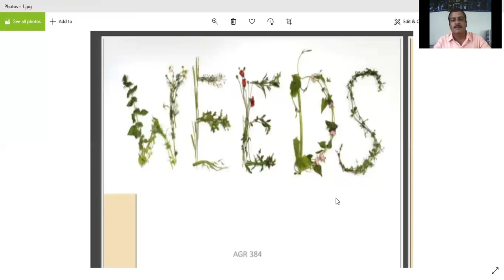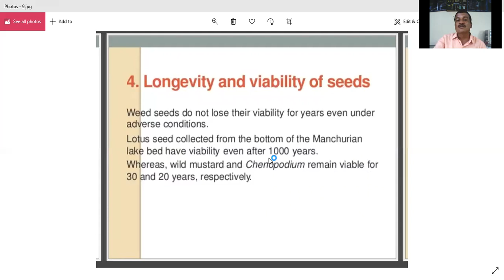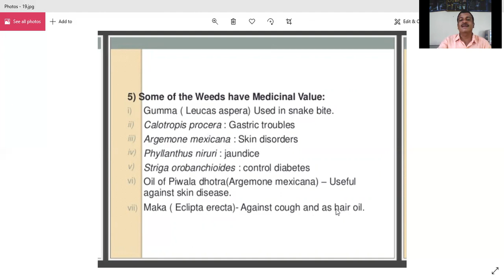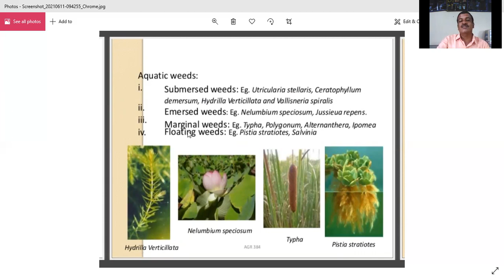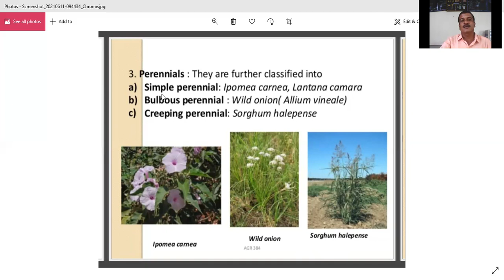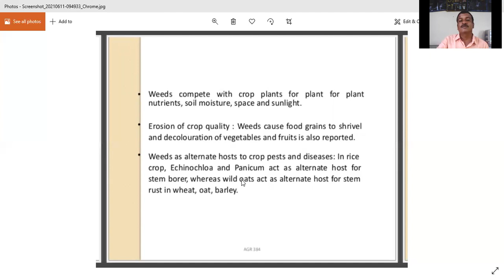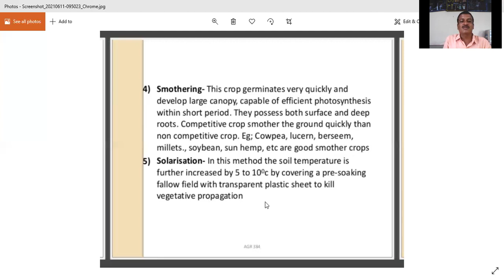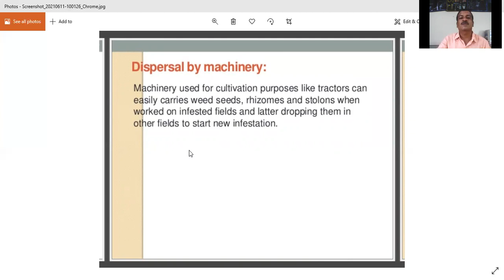Agro 111 Chap.14&15